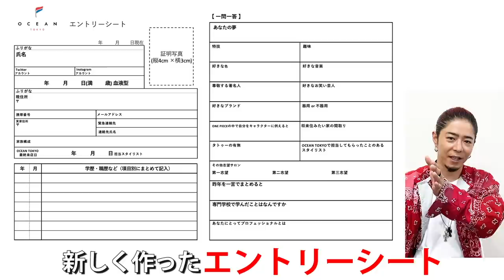OCEAN TOKYO 今年の新卒募集のやり方は❗️❓🧐 全国募集スタート🇯🇵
新卒応募の方はこちらから
OCEAN TOKYO RECRUIT

高木琢也 Takuya Takagi🇯🇵
OCEAN TOKYO代表取締役

日本一の美容師💇‍♂️🇯🇵
原宿・渋谷・大阪８店舗経営。
日本最大ヘアコンテスト３連覇🏆🏆🏆
美のミシュラン「KAMI CHARISMA 東京2020アワード」
メンズスタイル部門唯一の三つ星を獲得⭐️⭐️⭐️
NHK『プロフェッショナル 仕事の流儀』に二度出演📺
初書籍 這いつくばった奴が生き残る時代道あけてもらっていーすか？